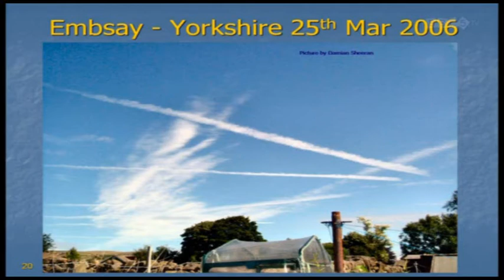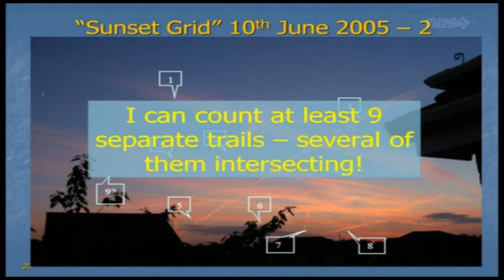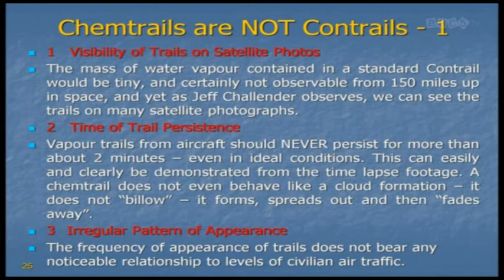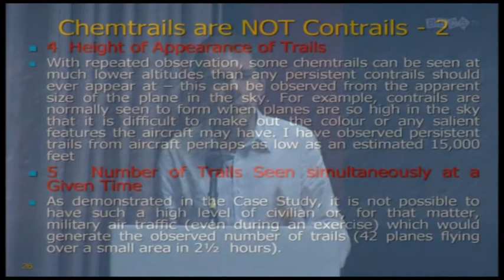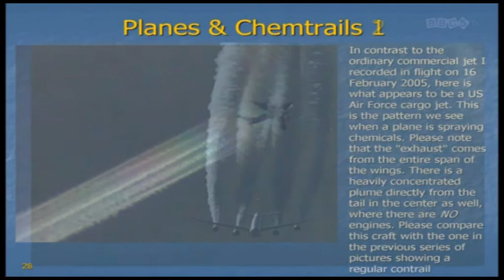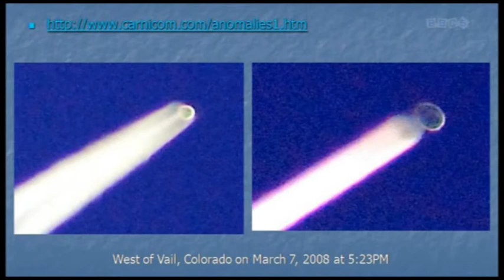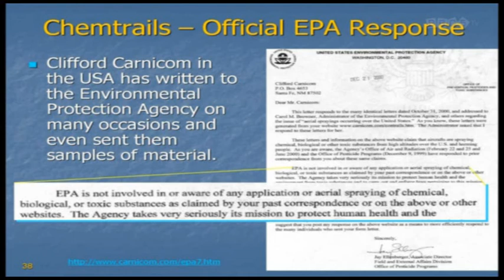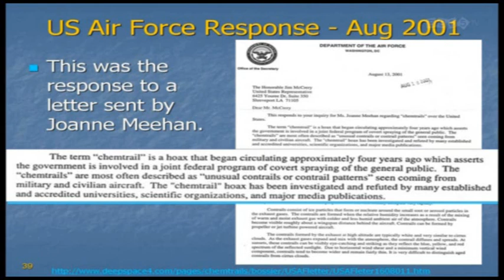Chemtrails and Climate: Evidence in Plain Sight (2 of 6)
Andrew Johnson: Chemtrails and Climate: Evidence in Plain Sight